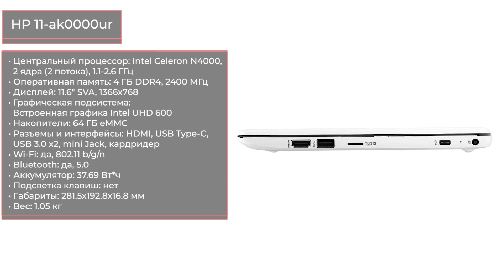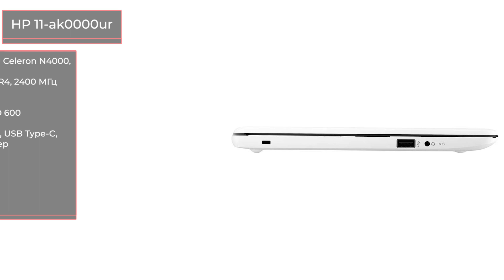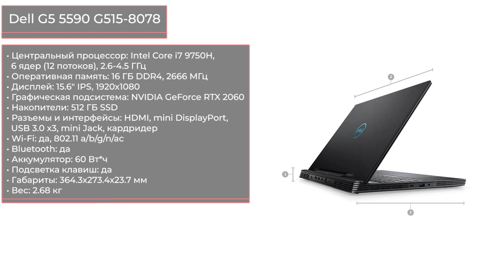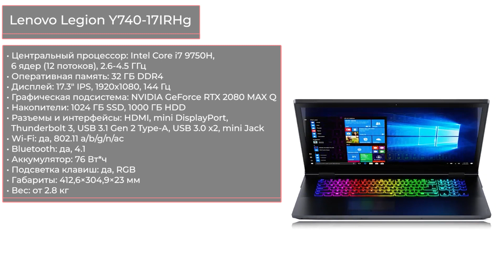ТОП—7. Лучшие ноутбуки для работы. Июнь 2020 года. Рейтинг!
✔ ! HP 11-ak0000ur